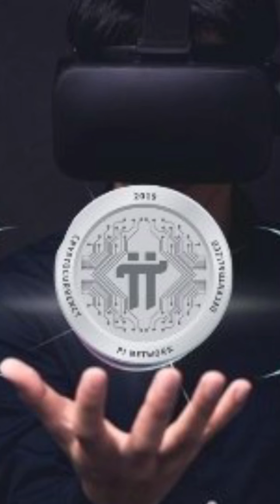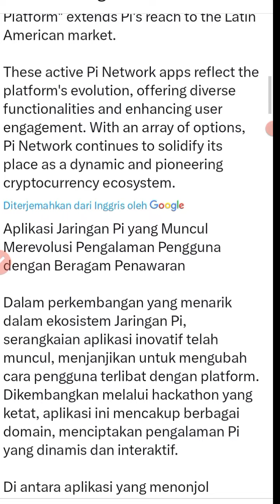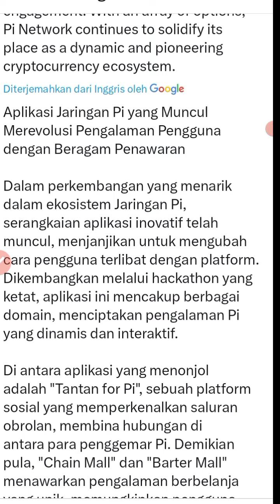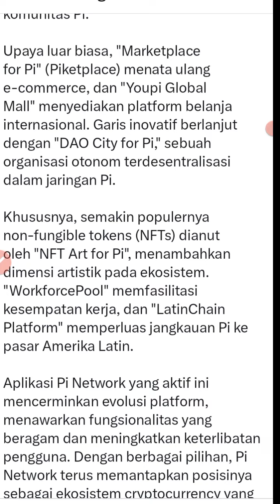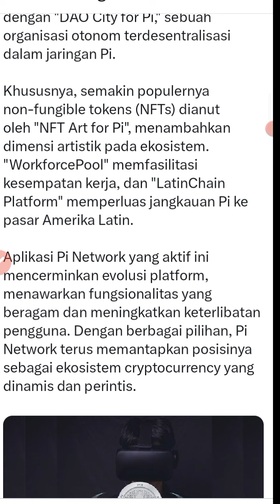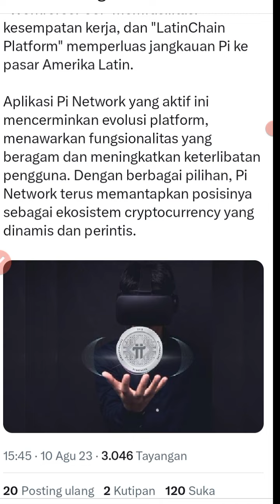KAPAN OPEN MAINNET PI NETWORK NICOLAS?